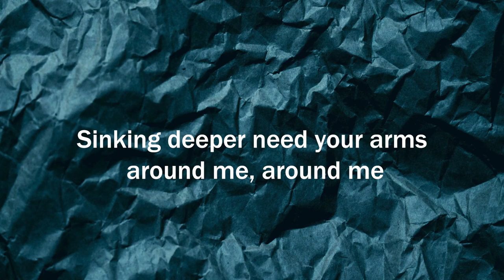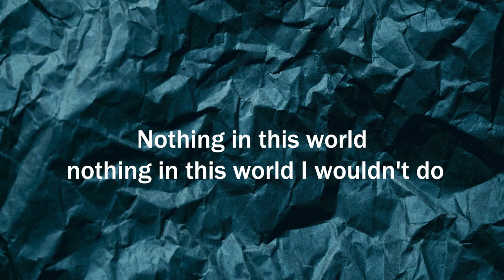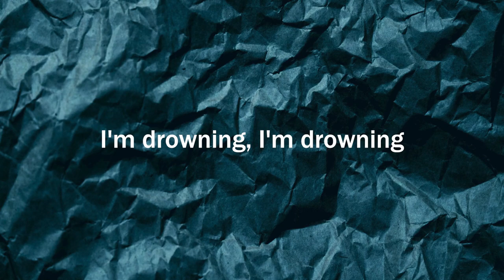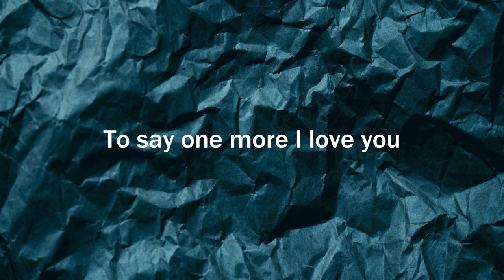Alex Warren - One More I Love You (Letra/Lyrics) | Official Music Video